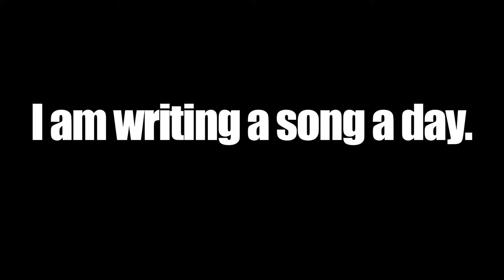The Pitch | Song A Day #128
#130 is a pitch for a TV show. Let me know what you think!